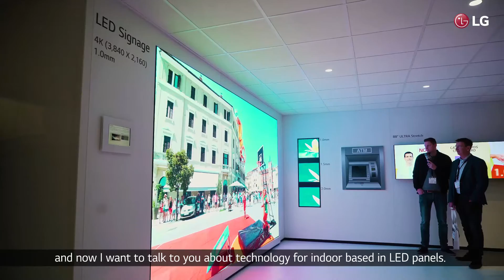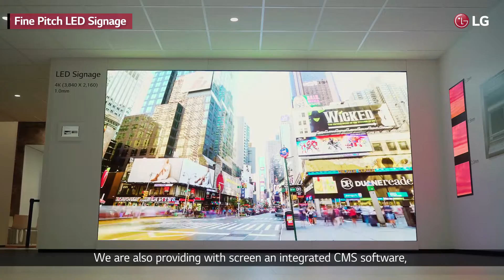[ISE 2017] LG Booth_#4_LED Signage_Fine Pitch Indoor LED, Transparent LED Film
Check out LED Signage at ISE 2017 and enjoy the new technology and see the result of LG’s new digital signage system.
-Fine Pitch LED
-Transparent LED